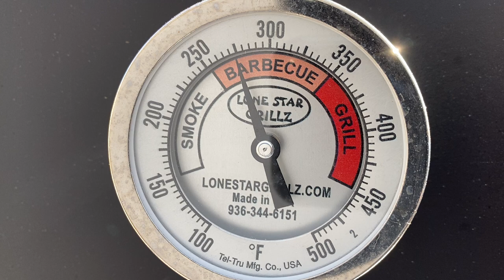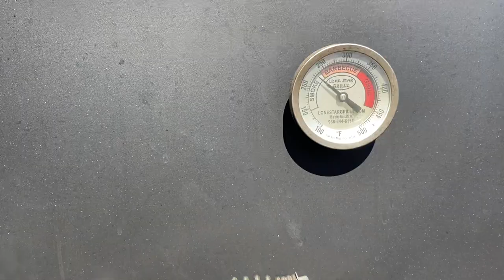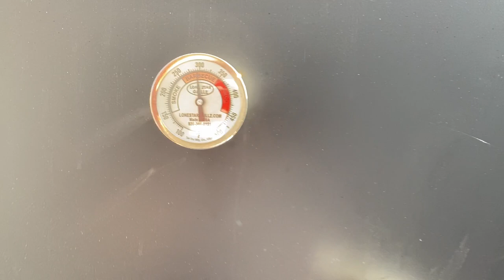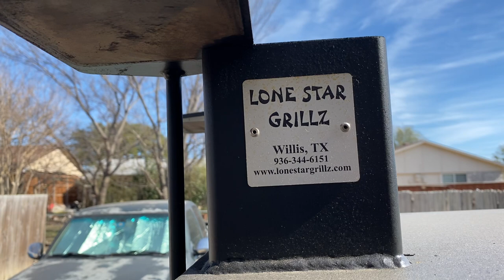Short Fire Management video per request